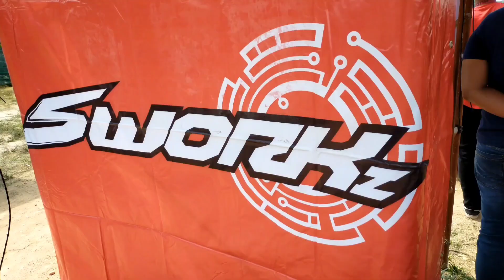SWORKZ CUP rc buggy malaysia S30rc